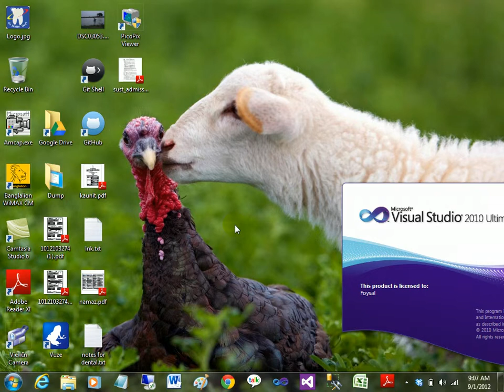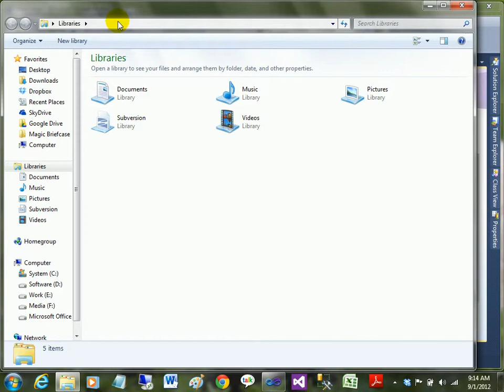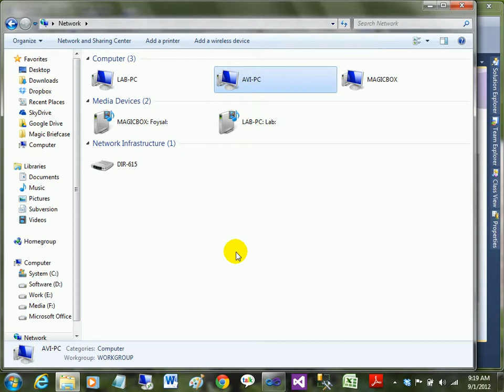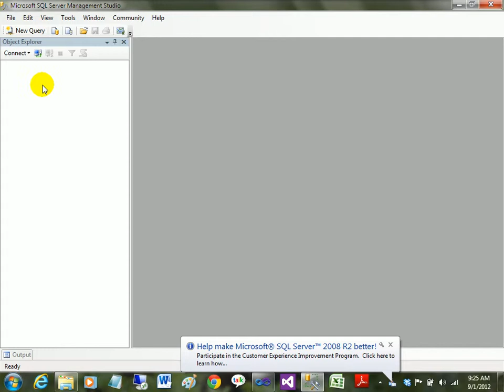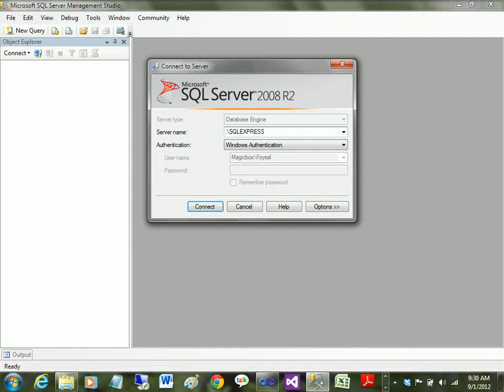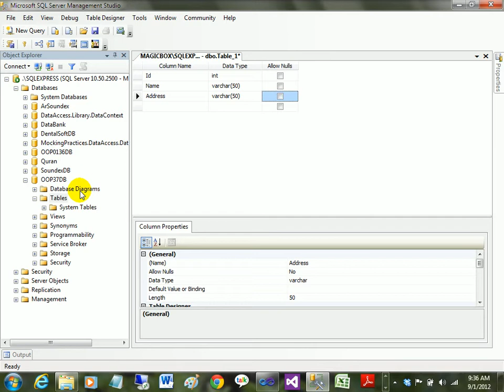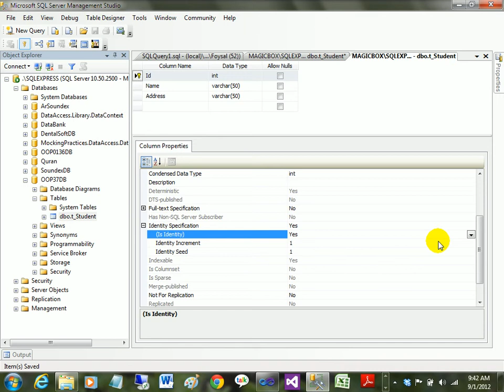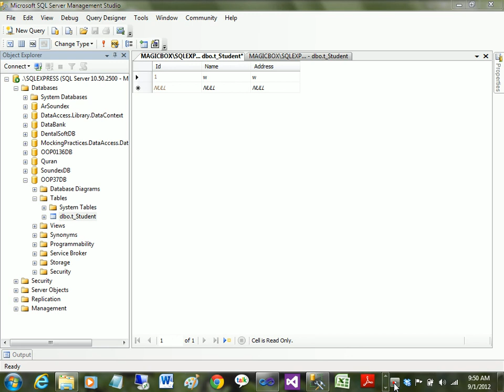ASP.NET C# Bangla Tutorials-20 (Beginners To Expert Level)